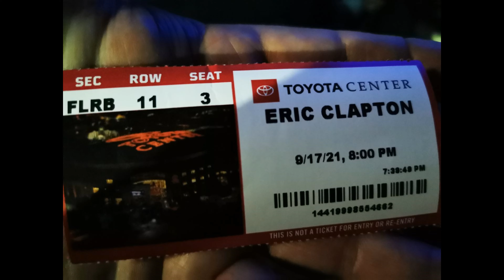High Time We Went - Featuring Paul Carrack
Eric Clapton 2021 Tour
Toyota Center Houston, Texas
September 17, 2021
Written by Joe Cocker and Chris Stainton
Huawei P30Pro cellphone